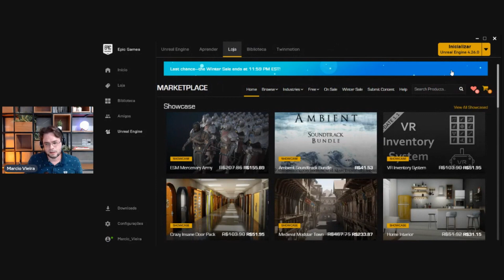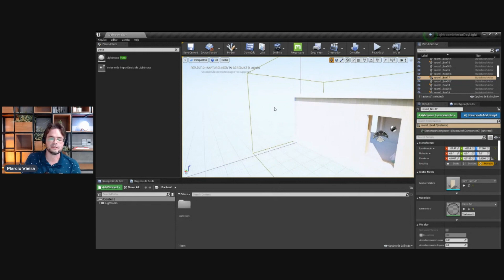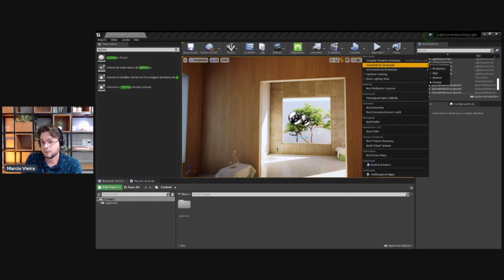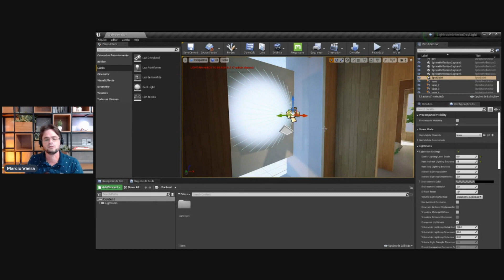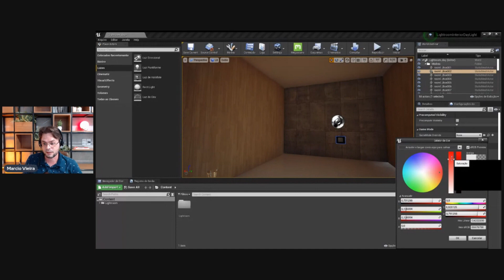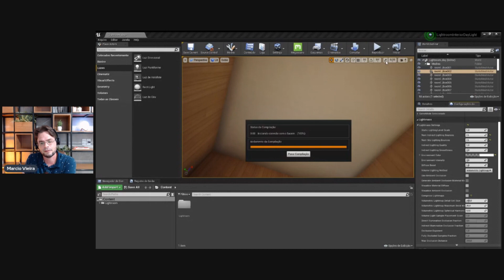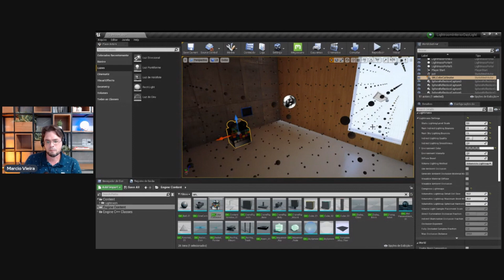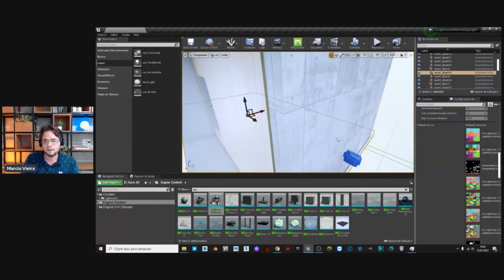ENTENDENDO CPU LIGHTMASS | RENDER DO UE4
Oi pessoal,
Neste vídeo expliquei como funciona o CPU Lightmass